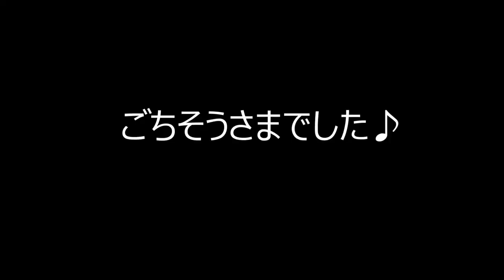【ペヤング激辛カレー焼きそば】激辛カップ麺４連チャン企画その３【ドルドルＴＶ】